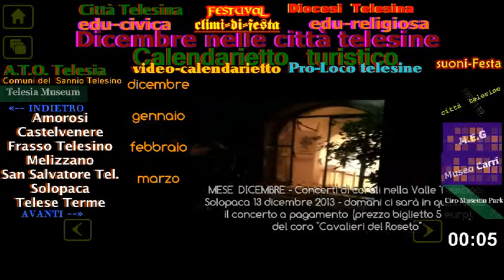aspettando 14 dic. 2013 - evento clientelare e musicale a Solopaca nel MEG - concerto a pagamento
Aspettando il concerto dei Cavalieri del Roseto, il 14 dicembre 2013, a pagamento (5 euro un biglietto) nel MEG.

§ Solopaca 13 dicembre 2013, questo video riguarda l'apertura delle manifestazioni natalizie nel MEG previste dal 13 al 15 grazie alla nuova associazione commercianti, su cui si appoggia l'amministrazione + Questo video riguarda anche la programmazione di eventi concatenati e successivi da parte della lottizzatissima pro Loco, con la pubblicità personale del suo presidente, che fa scattare gli eventi in base agli interessi clientelari.